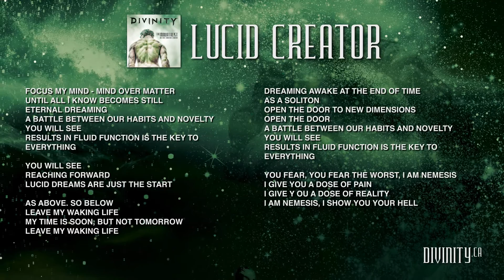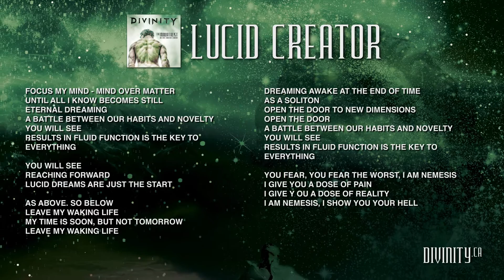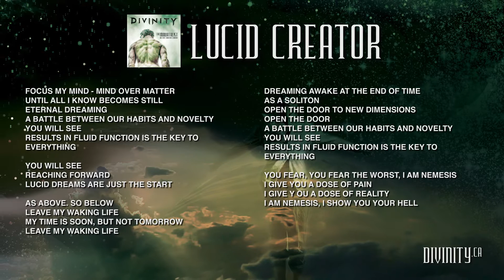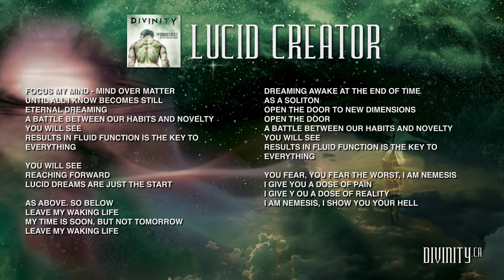DIVINITY - The Immortalist - Lucid Creator [Lyrics & Artwork]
Track 08 / 12 from ‘The Immortalist’ - May 26th, 2017

Lyrics: Sean Jenkins, James Duncan
Artwork: Sean Jenkins
Produced by: Divinity
Mixing & Mastering by: Christian Donaldson at the Grid Productions

LYRICS

Focus my mind - mind over matter
Until all I know becomes still
eternal dreaming
A battle between our habits and novelty
Results in fluid function is the key to everything

Reaching forward
Lucid dreams are just the start

Leave my waking life
My time is soon, but not tomorrow

Dreaming awake at the end of time
as a soliton
Open the door to new dimensions
open the door

You fear, you fear the worst, I am nemesis
I give you a dose of pain
I give you a dose of reality
I am nemesis, I show you your Hell